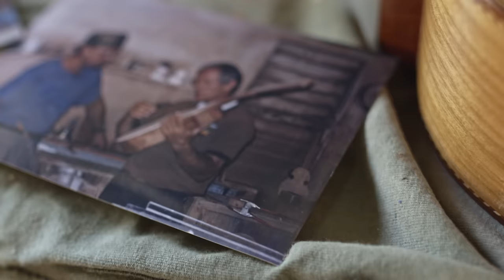Hermes Croatto - Borikén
Letra:

Le lo lai

Soy el grito que nunca se calla.
La marea que sube y que baja.
Esa brisa que eleva la arena.
Desde que nací,
Cosa buena yo llevo en las venas.

Borikén, tú eres y yo soy.
Borikén, calor, pasión, amor.
Borikén, eterno paraíso!

Borikén del sol del mar.
Borikén, fuerza y bondad para luchar.
Boriken, monte bendito que Dios hizo.

Le lo lai

Soy neblina que da en tu ventana.
El aroma a café en la mañana.
La bendición que me da mi abuela.
Y por eso soy así; más fuerte que una palmera.

Borikén, eterno paraíso!

Le lo lai, le lo lai, le lo le lo le lo lai.

Borikén, mi amor desde niño,
mi pueblo y mi casa.
Borikén, taíno, blanco y negro,
una misma raza.
Borikén, en el corazón del que toma vuelo.
Borikén, mi viejo te canta desde el cielo
¡Borikén!

¡Paraíso! ¡Puerto Rico!
¡Paraíso! ¡Puerto Rico!

¡Borikén!

Video musical de Hermes Croatto.